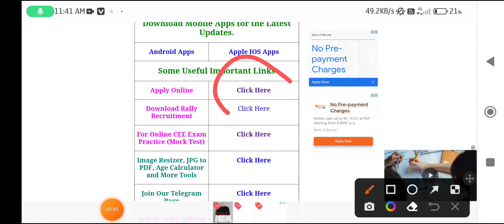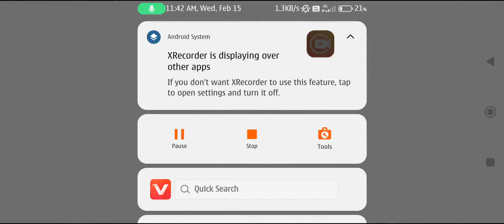Indian army agniveer new recruitment 2023 || Indian army apple online 2023